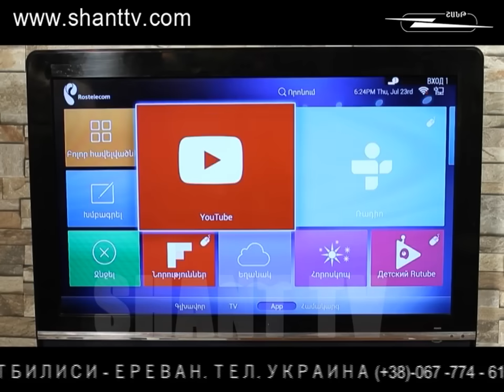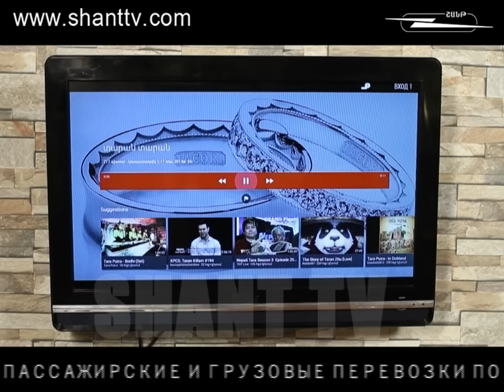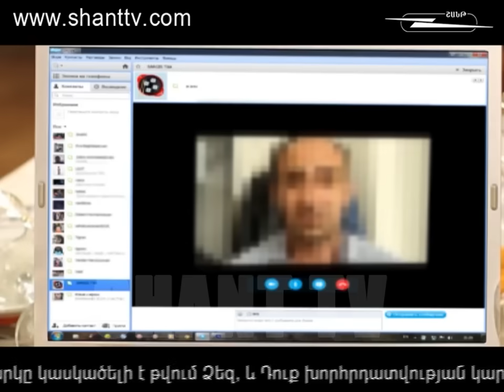Խոպանի տեսություն/Xopani tesutyun 1/34